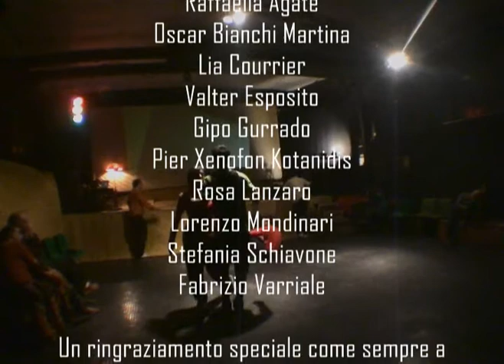ExStasi all'Eterotropia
Estratto video Ex-Stasi Improperformance - 17 maggio 2008- Eterotropia - San Giuliano Milanese